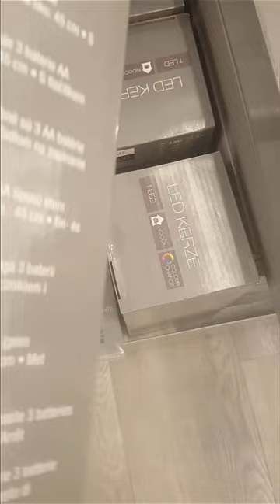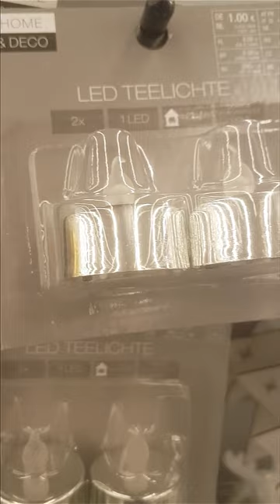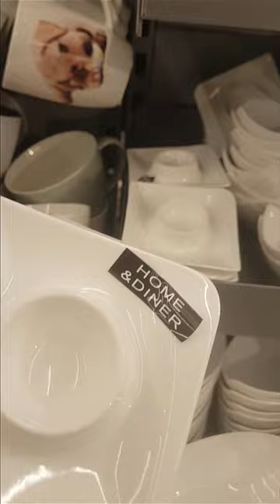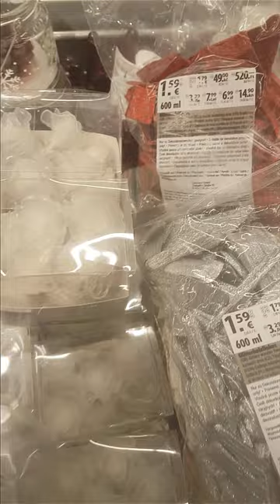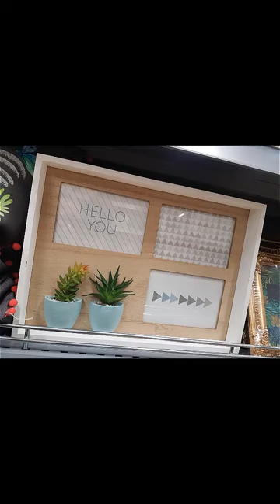من فرنسا إلى ألمانيا في طرام 🇫🇷🇩🇪 دويرة في محل ديكورات,أواني في ألمانيا#kik,زليفات#ilhamhome